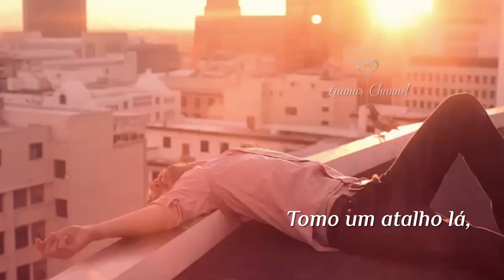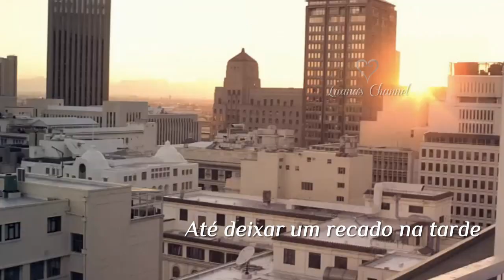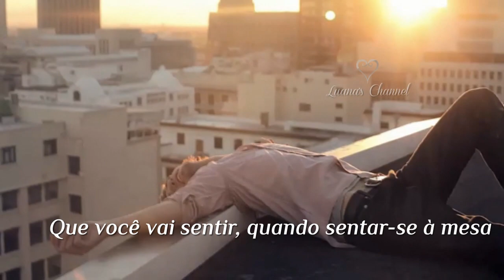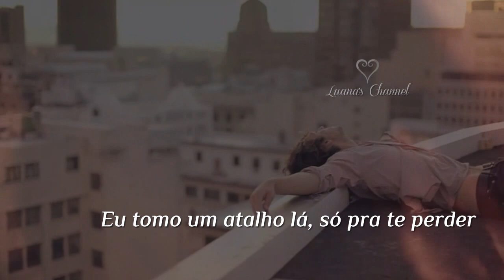Pedro Mariano - Simplesmente (Legendado) HD 2015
(Letra: Samuel Rosa/Chico Amaral)
Vídeo dedicado a amiga Cris Caldas Pelo seu aniversário!
Letra:
Simplesmente posso esperar
Aqui por você
Uma eternidade, uma tarde inteira
Simplesmente posso encontrar
Qualquer distração
Ruas da cidade, restos de uma feira

Eu tomo um atalho lá, só pra te perder
Enquanto olho os aviões
Nada tremeu no ar, não vi nenhum sinal
Simplesmente posso esperar

Simplesmente posso esquecer
Da guerra ou da paz
Calmamente posso contar
As nuvens do céu
Rostos na vidraça, flores dessa praça

Desço a Consolação só pra coincidir
Leio manchetes por aí
Mesmo assim posso esperar

Até deixar um recado na tarde
Uma simples saudade
Que você vai sentir
Quando sentar-se à mesa
Uma simples certeza
Que agora é você quem espera por mim